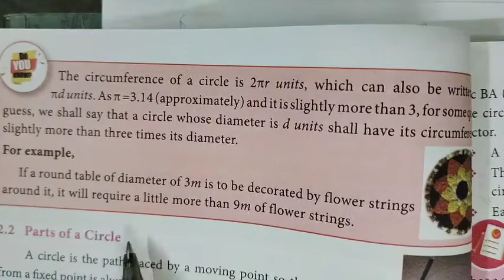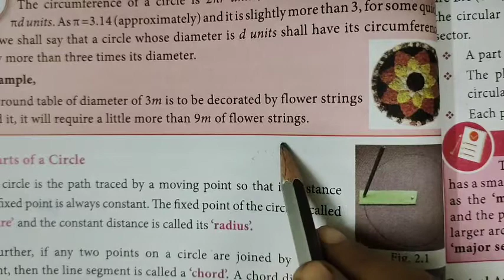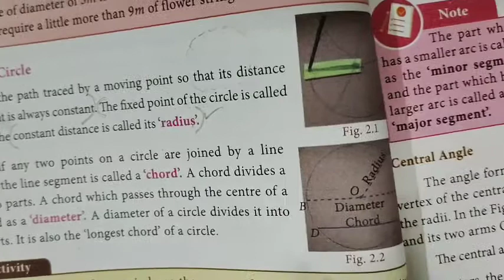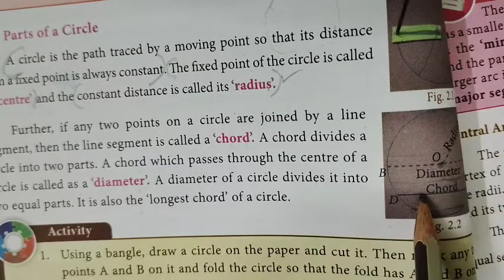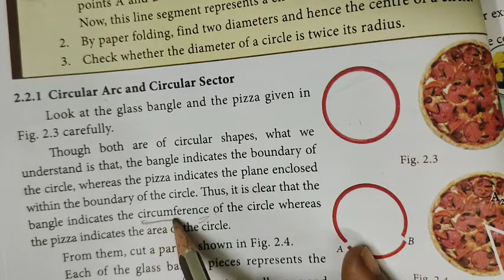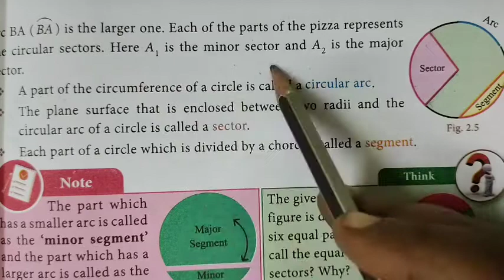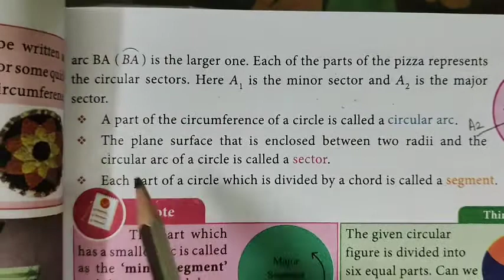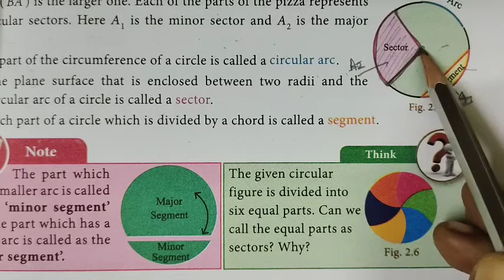8th Maths [Mensuration-Introduction Circle] TN Samacheer @Gomathi maths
8th Maths [Mensuration-Introduction Circle] TN Samacheer @Gomathi maths